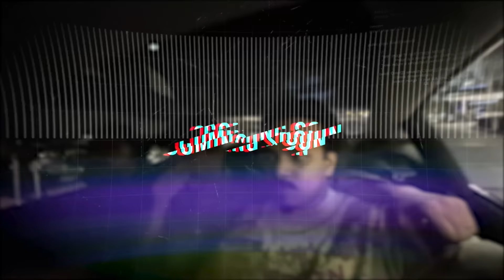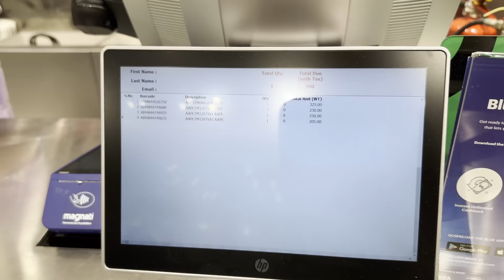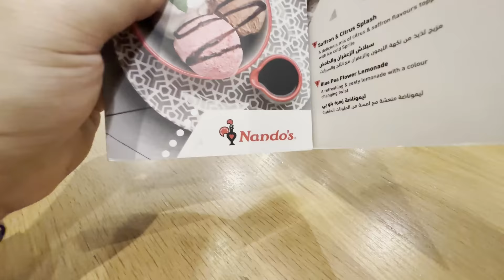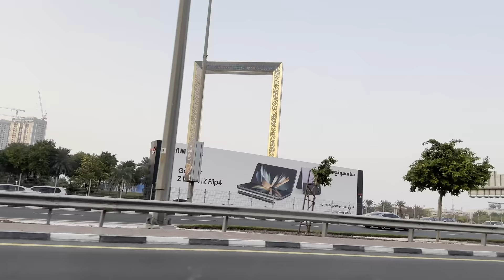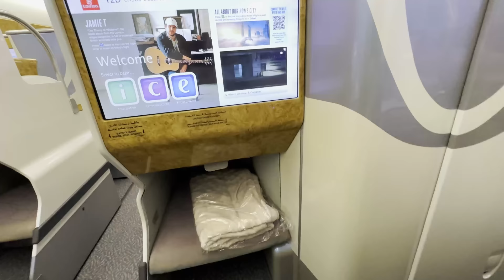SHOPPING WALA VLOG FROM DUBAI LateVlog XD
You can send me donations on Google Pay or Paytm to improve the stream on

PC CONFIGURATION
STREAMING PC :-
AORUS Z490 MOTHER BOARD
GIGABYTE 32GB X 2 RAM STICKS
AORUS 3080TI GRAPHICS CARD
GIGABYTE 750W PSU
AORUS 240MM COOLER
GIGABYTE M27Q MONITOR

GAMING PC

CORSAIR 8GB X 4 RAM STICKS
CORSAIR 850W PSU
CORSAIR 360MM COOLER
 240HZ MONITOR

All links to all the products that I USE :